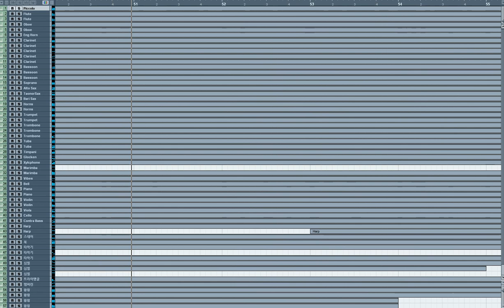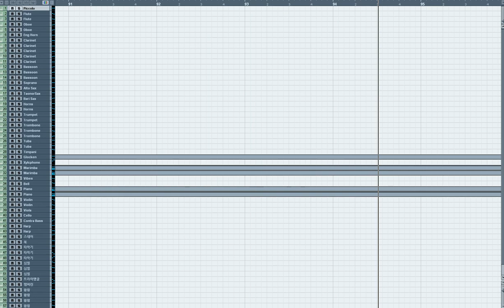[청음.오케스트라편성] 하츠네미쿠 - 일렉트릭 엔젤